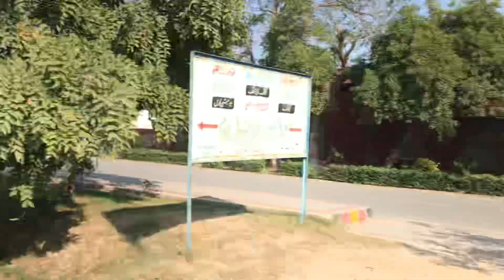3rd Day||aj university open hoi||glasses li||friend na party di||Fsd famous place